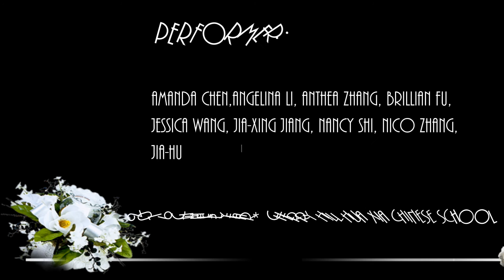Tea Dance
JAN 30 , 2016 chinese new year . cherry hill huaxia Chinese school